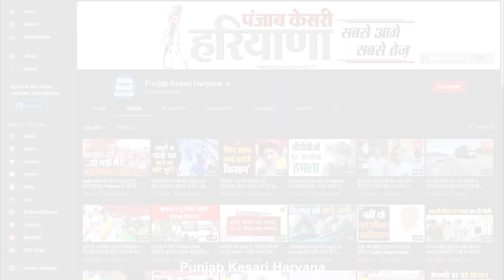फरीदाबाद ब्लड बैंक में रक्त की कमी हुई तो आगे आई समाजसेवी संस्थाएं, किया रक्तदान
शहर वासियों की मदद के लिए प्रशासन के साथ मिलकर काम करेंगी समाजसेवी संस्थाएं पंजाब केसरी से विशेष बातचीत में की घोषणा डेढ़ महीने में 10000 यूनिट ब्लड किया जाएगा एकत्रित लोगों के प्रोत्साहन के लिए बनेगी नीति